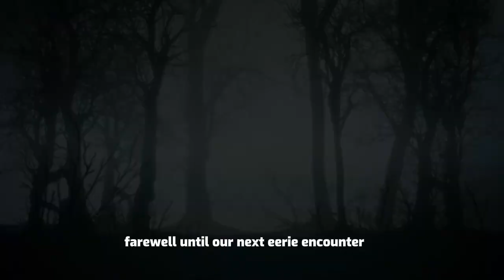HALLOWEEN Cursed Clocktower of Calamity Peak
Venture into the heart of Calamity Peak as we unravel the chilling legend of the Halloween Cursed Clocktower. A story of love, time, and a curse that binds them both. Dive deep into a tale where every tick of the clock echoes with suspense and intrigue..

🕒Timestamps:

0:03 - Part 1: The Ticking Echo
1:51 - Part 2: The Watchmaker's Lament
03:57 - Part 3: Moments Suspended
06:19 - Outro & Subscribe Reminder

.Stay safe stay curious this is NightmareStories.